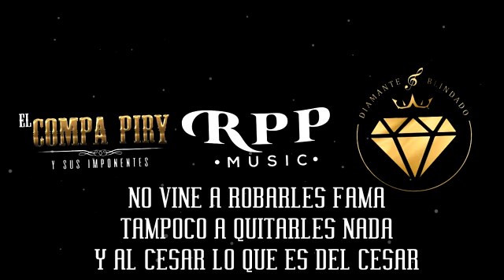El Croquis - El Compa Piry Ft Diamante Blindado - Estreno 2022